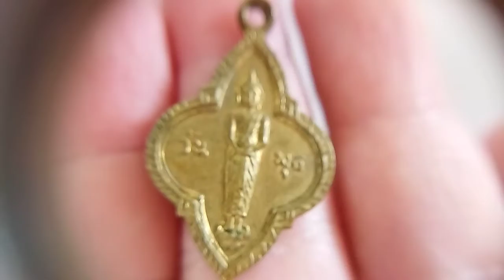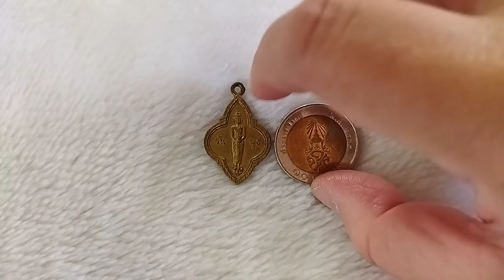พระประจำวันเกิด วันพุธ ปางอุ้มบาตร ๒๕ ศตวรรษ ปี ๒๕๐๐ ค่ะXหมดค่ะX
พระประจำวันเกิด วันพุธ ปางอุ้มบาตร
พิธี ๒๕ ศตวรรษ ปี ๒๕๐๐
เหรียญพิมพ์ดอกจิก
เนื้อทองเหลืองกะไหล่ทอง
สำนักพุทธรัตนประทีปจัดสร้าง

(ข้อมูลจากอินเตอร์เน็ต)
รายชื่อพระเกจิร่วมปลุกเสกมีดังนี้
หลวงปู่โต๊ะ วัดประดู่ฉิมพลี
หลวงพ่อเงิน วัดดอนยายหอม
หลวงพ่อเต๋ วัดสามง่าม
หลวงปู่เทียน วัดโบสถ์
หลวงปู่ดี วัดเหนือ
พ่อท่านคล้าย วัดสวนขัน
หลวงพ่อรุ่ง วัดท่ากระบือ
หลวงพ่อแต้ม วัดพระลอย
หลวงพ่อแพ วัดพิกุลทอง
ครูบาวัง วัดบ้านเด่น
หลวงพ่ออั้น วัดพระญาติ
หลวงปู่สี วัดสะแก
หลวงพ่อทบ วัดชนแดน
และพระเกจิอาจารย์ท่านอื่นรวมทั้งสิ้น ๑๐๘ รูป